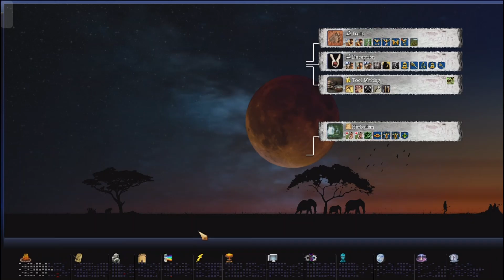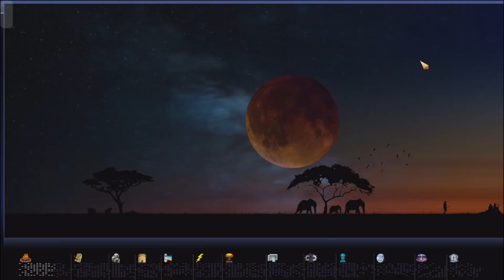"Securing the Borders" Civilization 4: Caveman 2 Cosmos - Episode 3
An old Civ 4 Mod called Caveman 2 Cosmos- Found out about it from another YouTuber called Alfapiomega. This time, We get our stuff together, face sabotage from the enemy and build our first "Settler."